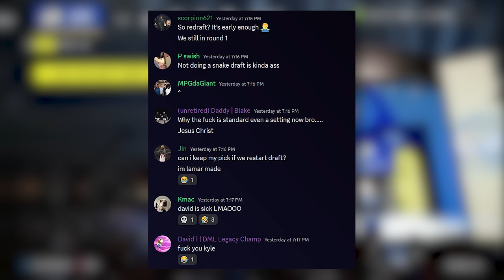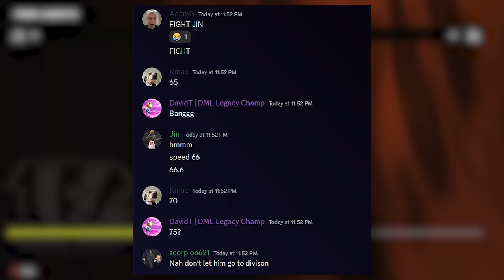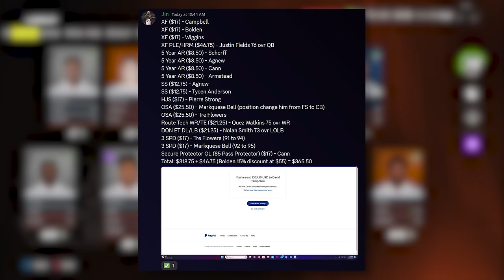$4,000 Fantasy Draft CFM with 32 Madden PROS!